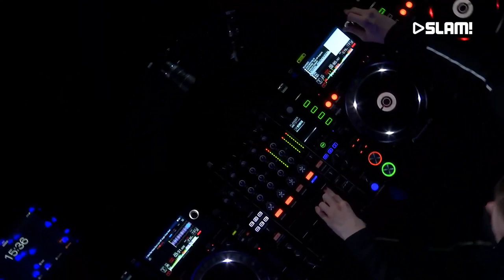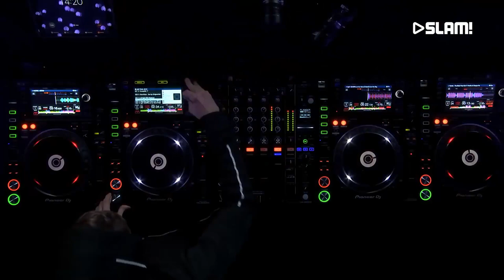Klaus Badelt - He's A Pirate (Pirates of the Caribbean OST) (Alan Walker Remix)